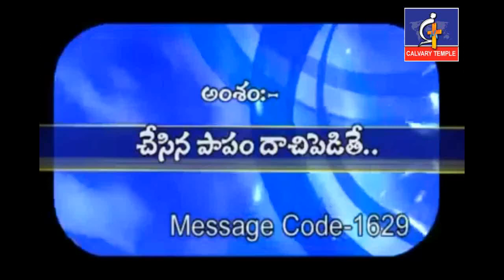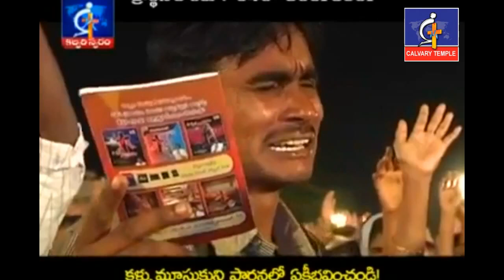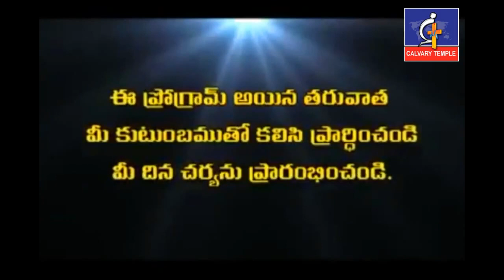చేసిన పాపాన్ని దాచిపెడితే?